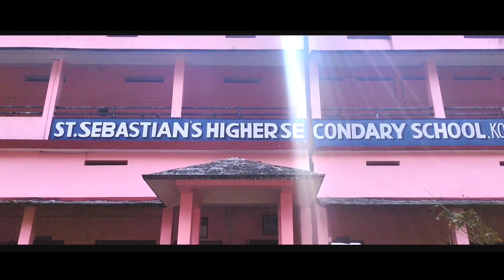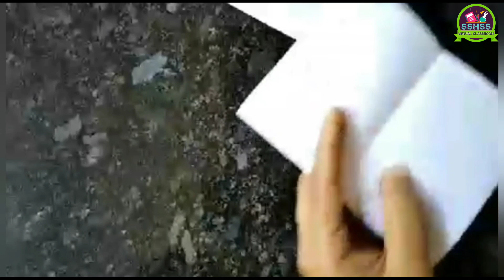Work Experience Ep#10